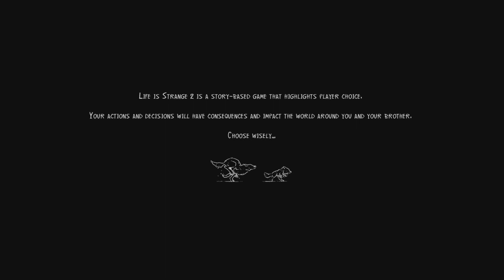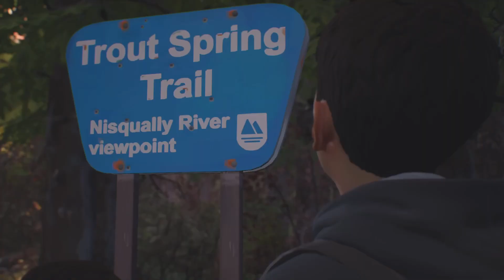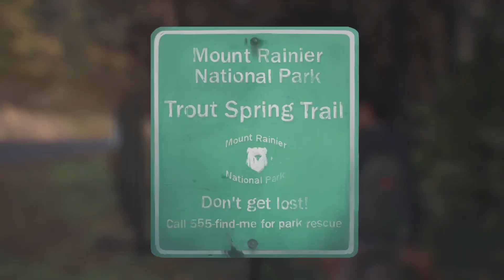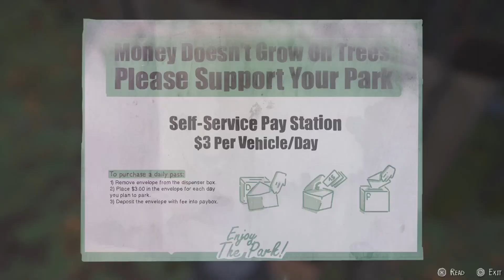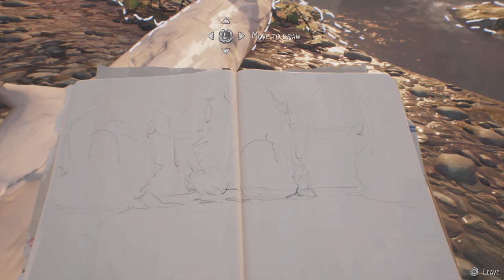ANNE PLAYS: LIFE IS STRANGE 2 EP 2 (EP 1 PART 2)